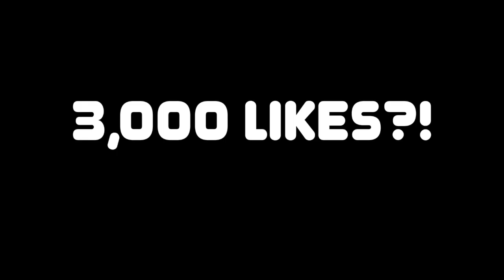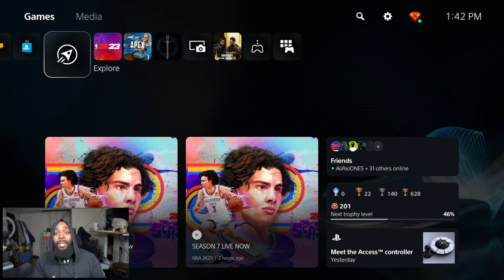Can Mascots Save NBA 2K23? | New Season 7 Diming Finisher Center Build + Rewards & Animations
In this thought-provoking video, we delve into a unique question: Can mascots save NBA 2K23? Join us as we explore the impact and potential of mascots within the game. From their lively presence on the sidelines to their entertaining antics during timeouts, mascots have become an integral part of the NBA experience. We examine whether their inclusion in NBA 2K23 could enhance the overall gameplay and bring a new level of excitement to the virtual court. Through lively discussion and analysis, we explore the possibilities of mascot integration, including mascot-themed game modes, animations, and interactions. Whether you're a fan of mascots, NBA 2K, or simply curious about innovative additions to sports gaming, this video invites you to explore the potential role of mascots in saving NBA 2K23.

0:00 Intro
0:59 Can Mascots Save NBA 2K23?
5:56 All Season 7 Rewards
11:30 All Season 7 Animations
16:36 New Diming Finisher Build
22:19 Outro

Stay up to date with the latest developments in NBA 2K23 as we provide an in-depth analysis of the update and its impact on your gaming experience. Whether you're a casual player or a dedicated fan, this video is your go-to source for all the Patch 7 news and notes in NBA 2K23.